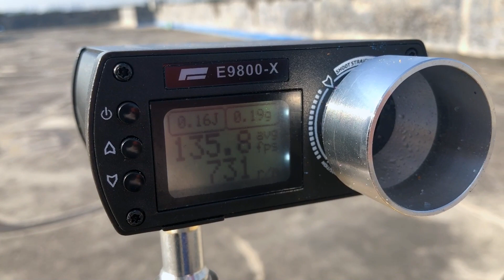Introduce ZhenDuo X5 Gel Blaster Toy Gun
This new zhenduo X5 gel blaster is full nylon made with colt 1911 design. It has an improved internal structure with upgrade gears. So it has a better feeding and less issues than the jm-x2 glock gel gun. Compatible with x2 mags.